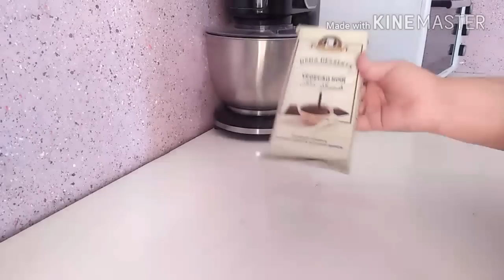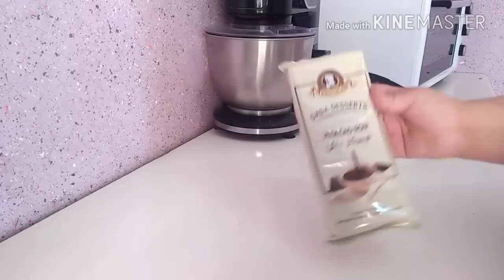حلويات العيد Gâteau Royal حلوة القبة الملكية محشي و فاخر و الذوق روووووعة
Gâteau Royal  حلوة القبة الملكية محشي و فاخر#
حلوة بريستيج
حلوة القبة
حلوة محشية
حلويات العيد
حلويات الأعراس